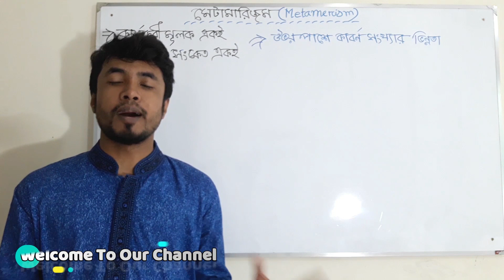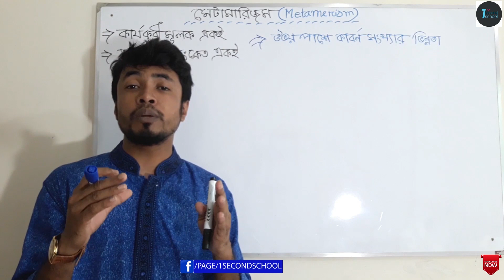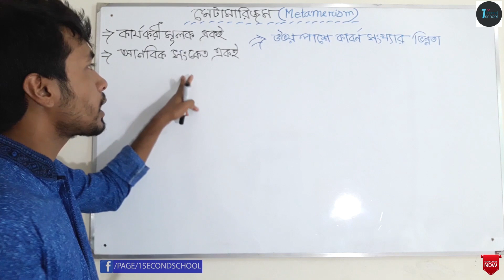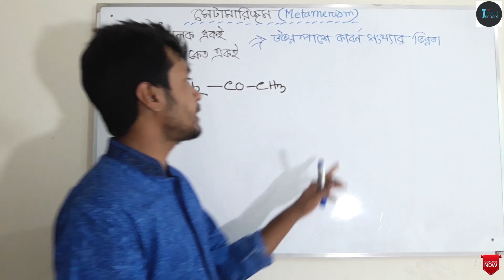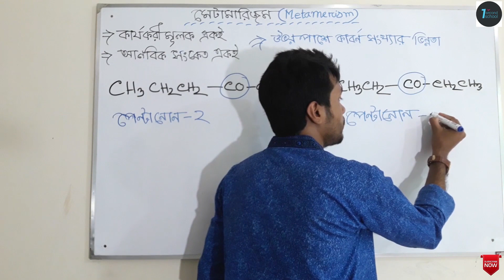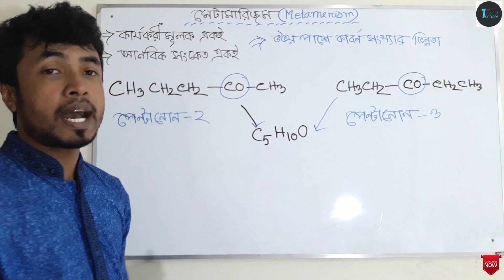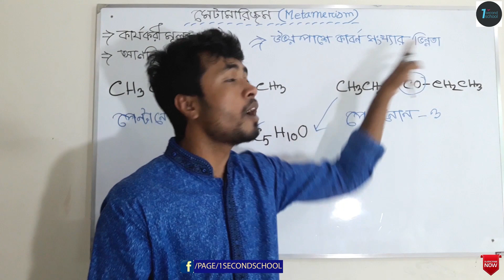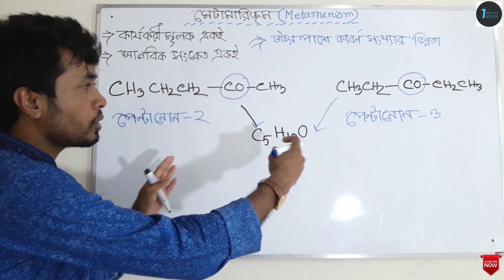Chapter 2: Organic Chemistry : Metamerism (মেটামারিজম) [HSC | Admission] ইসমাইল হোসেন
Course: Organic Chemistry
Metamerism (মেটামারিজম)
১. আমাদের চ্যানেলটি সাবসক্রাইব করতে.

২. আমাদের ফেসবুক পেজ,,,

৩. ফেসবুক প্রফাইল...